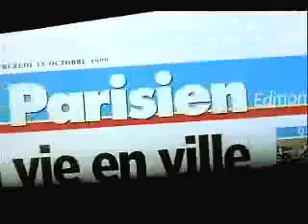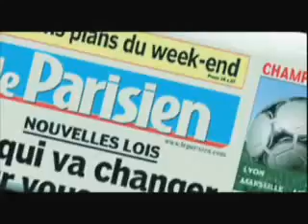Publicités le Parisien